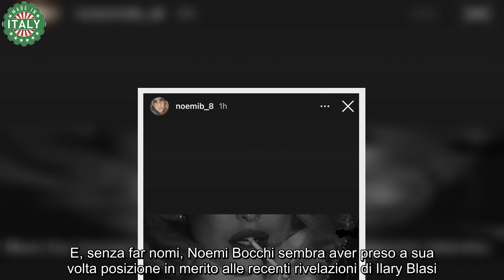“Non vali niente” Ilary Blasi minacciata dalla sua più acerrima nemica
La conduttrice Ilary Blasi ha recentemente provocato un autentico terremoto mediatico grazie al suo docu-film “Unica”, rilasciato il 24 novembre sulla piattaforma Netflix.

Il suo revenge-movie, in effetti, ha finalmente fatto luce sui retroscena più pruriginosi del suo divorzio milionario da Francesco Totti, e l’ha spodestato dal suo status di “ottavo re di Roma“.

In effetti, milioni di utenti hanno seguito con curiosità la narrazione a senso unico della showgirl, e bollato l’ex capitano della Roma come un consorte fedifrago e scostante; Francesco Totti, dal canto suo, avrebbe invece reagito con sorprendente diplomazia.

Poco prima di salire su un volo per Wuhan che lo ha recentemente condotto all’All Star Game assieme ad altri sportivi, Francesco Totti avrebbe visionato solamente il trailer di “Unica”, e commentato con il laconico inciso: “Faccia e dica quel che vuole“. Nelle ultime ore Ilary Blasi ha inoltre presenziato ad una puntata di “Verissimo”, ed in tale occasione ha raccontato anche all’amica Silvia Toffanin ulteriori dettagli sul divorzio… Come avrà reagito la nuova fiamma del “Pupone” nazionale, la flower designer Noemi Bocchi?